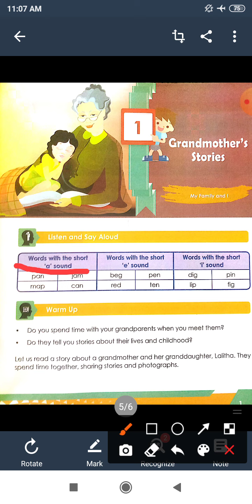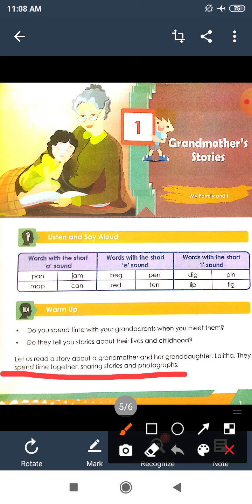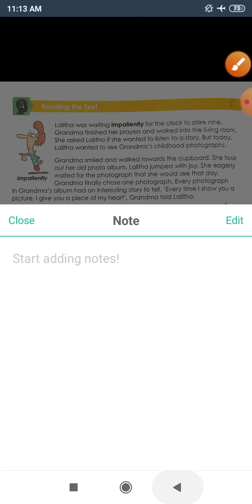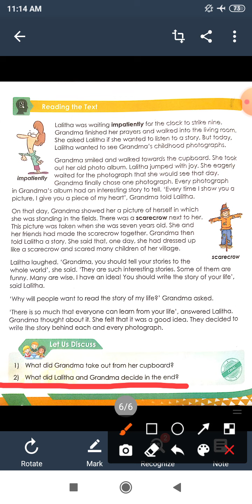Class 2nd English lesson 1